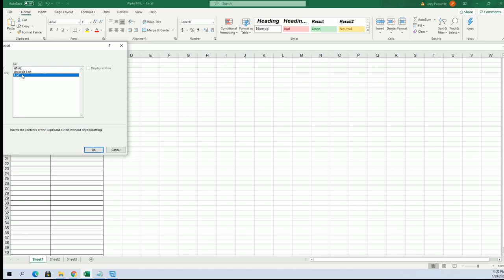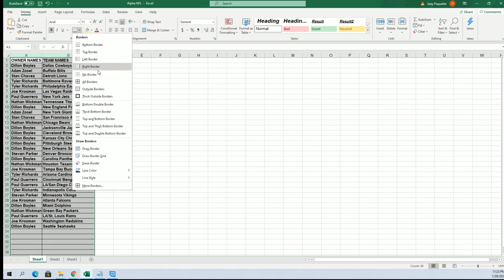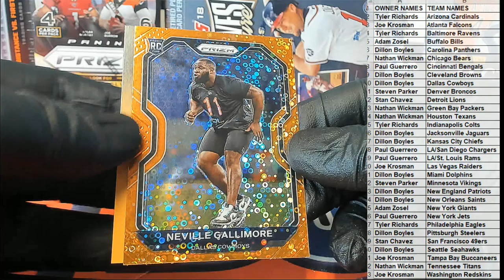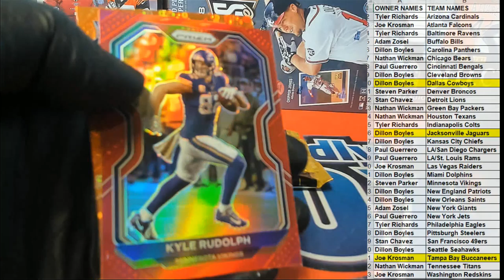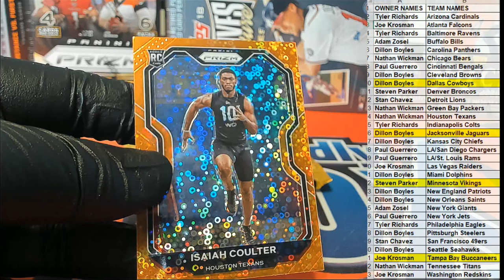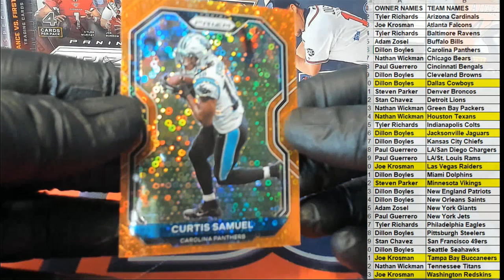2020 Panini Prizm Football Blaster ID 20PRIZMFBBLAS563